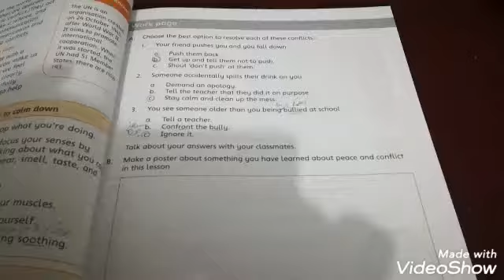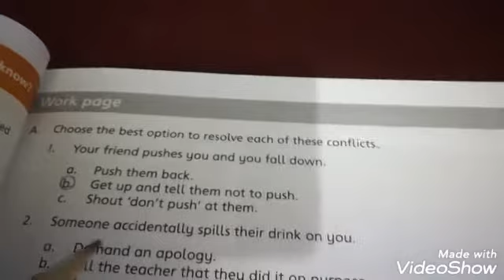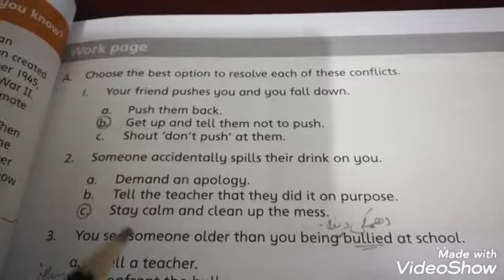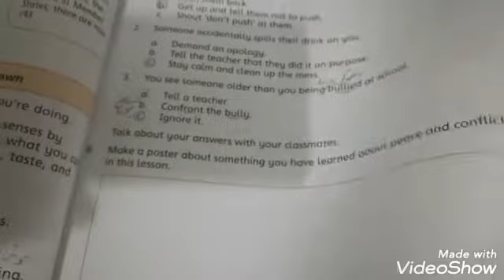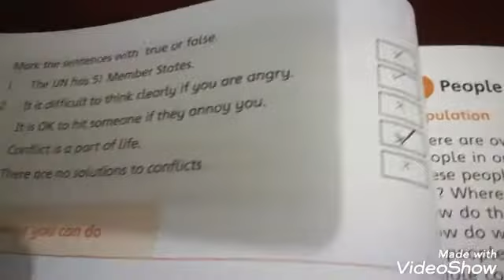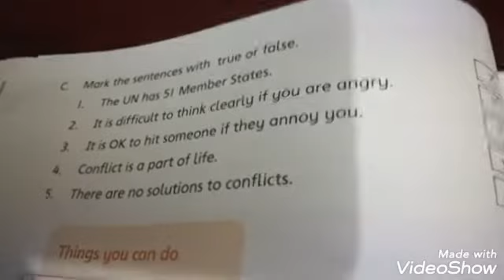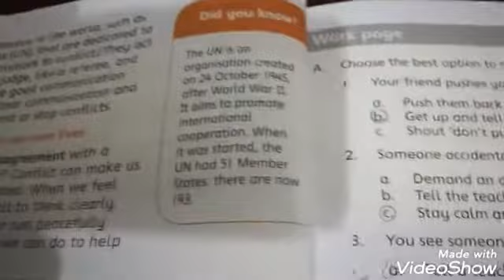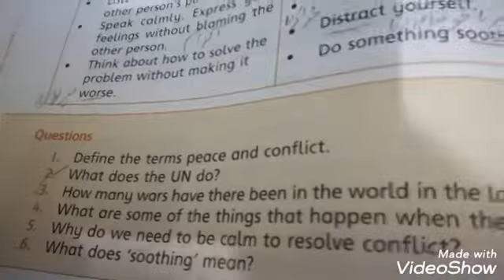Social studies Lecture #41 Grade-IV chapter#7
This lecture video explain Chapter#7 work page #57+58.